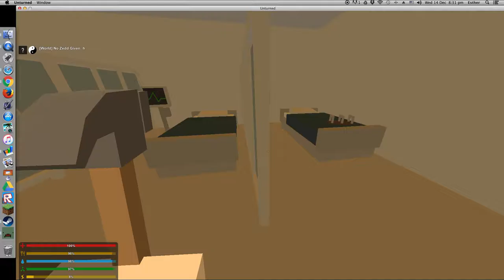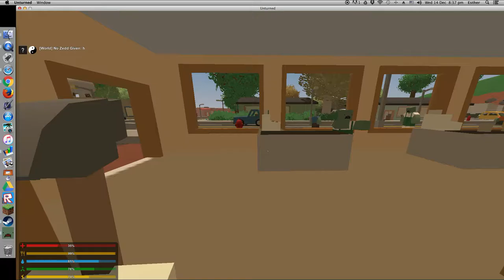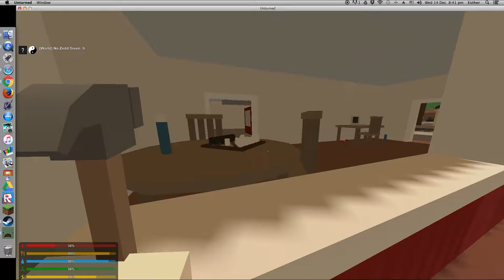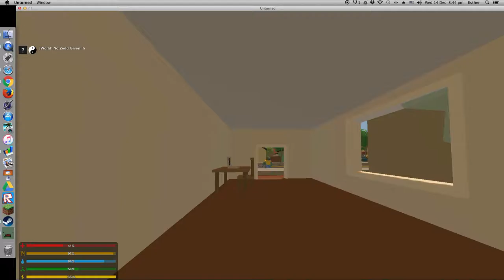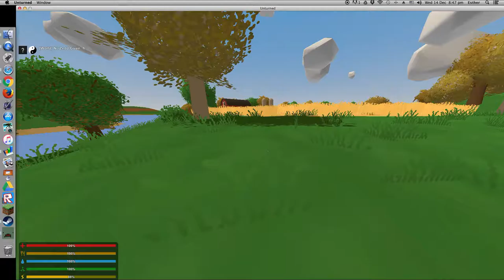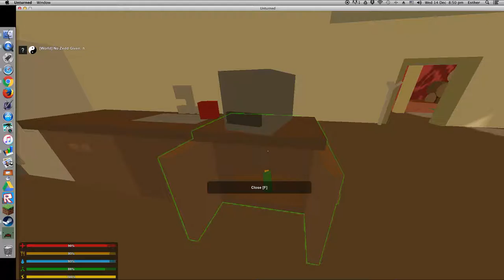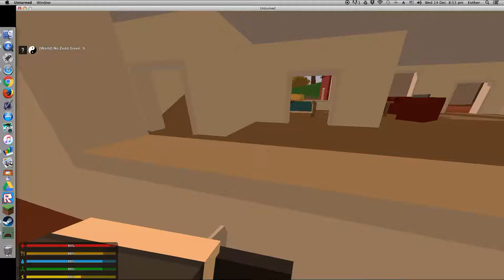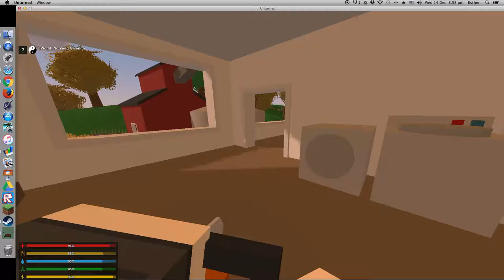Unturned - Episode 1 - (Unturned 3.0 Let's Play )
LET get 5 like hey gus let play ynturend ep1 si a fun survial game hope you enjoy want to the link to this game will be dnow below and hope you enjoy!